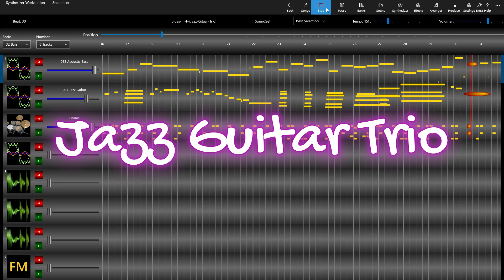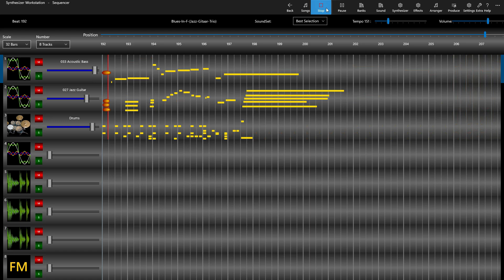Jazz Guitar Trio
performed on the Synthesizer Workstation
Midi file from BitMidi